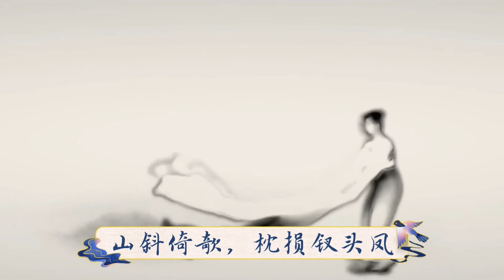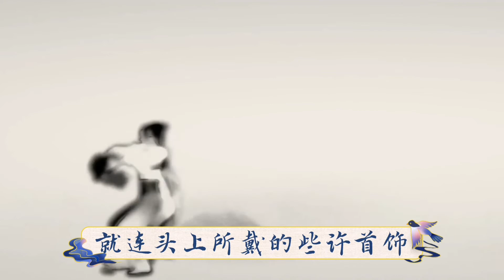《蝶恋花》暖日晴风初破冻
暖日晴风初破冻，柳眼梅腮，已觉春心动。
酒意诗情谁与共，泪融残粉花钿重。
乍试夹衫金缕缝，山枕斜欹，枕损钗头凤。
独抱浓愁无好梦，夜阑犹翦灯花弄。